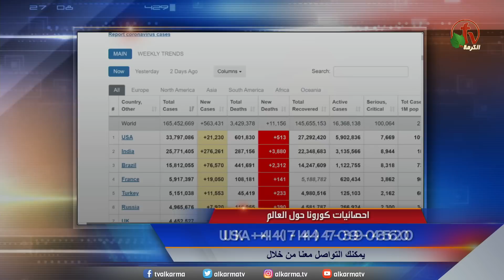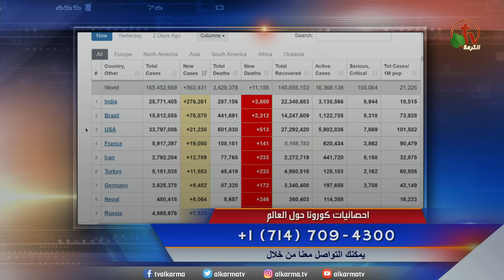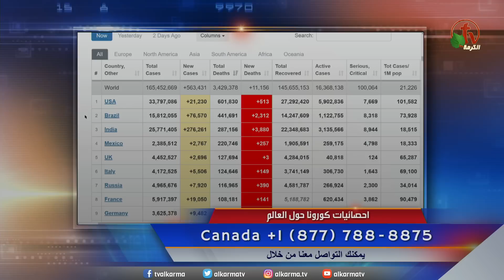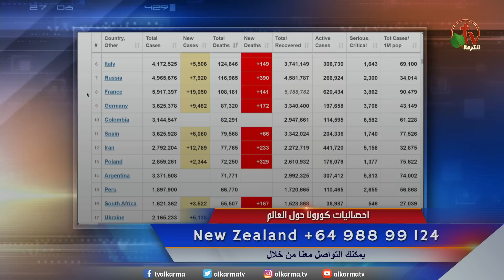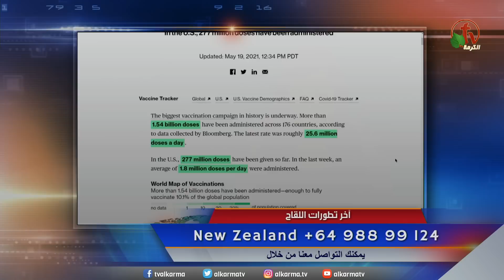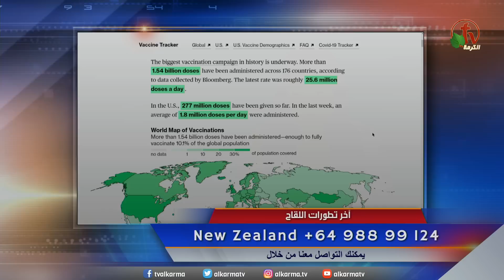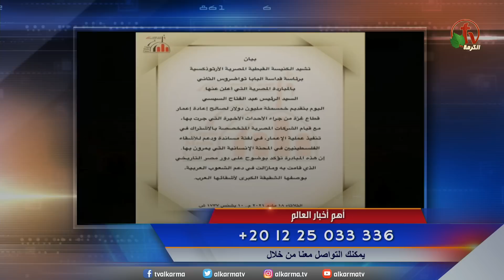ما وراء الأحداث مع د\منى رومان || الأربعاء 19 مايو 2021 - قناة الكرمة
مباشر قناة الكرمة - الأربعاء 19 مايو 2021 || إعداد وتقديم: د. مني رومان

Live on Alkarma TV Network - Wednesday May 19, 2021